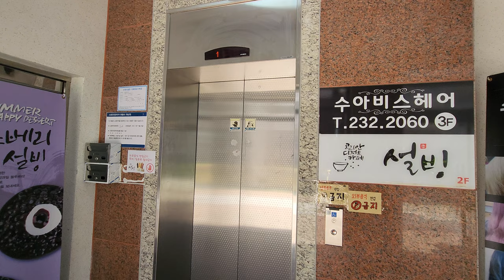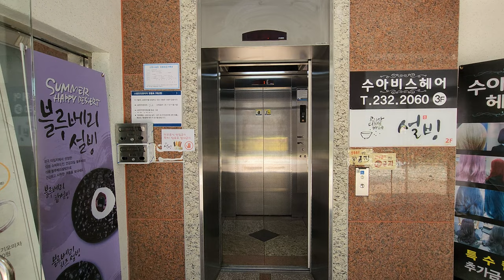[4K 엘리베이터 탑사기] 광주광역시 동구 황금동 (주)청해산업 현대엘리베이터 SSVF7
광주 충장로의 충장로우체국 인근에 있는 저층 건물 중 한곳입니다.

▷승강기 소개
엘리베이터는 현대엘리베이터의 무기계실(MRL) 기종인 2013년식 SSVF7이 설치됐습니다.

관통형 구조로 설치되어 2층/3층에서는 반대쪽 문이 개폐됩니다. 매장 안으로 바로 연결되더군요.

내장재는 무광 스테인리스 재질이 적용됐으며, 안내방송과 도착 차임 모두 정상적으로 나왔습니다.

승강기 고유번호: 7040-891
설치시기: 2013년 8월
교체공사여부: X
용도: 승객용
모델: SSVF7
형식: 권상식 - VVVF
위치표시기 TYPE: 도트 매트릭스 LED
정원: 15인승
적재하중: 1000kg
운행구간: 1 ~ 3층
정격 속력: 60m/min